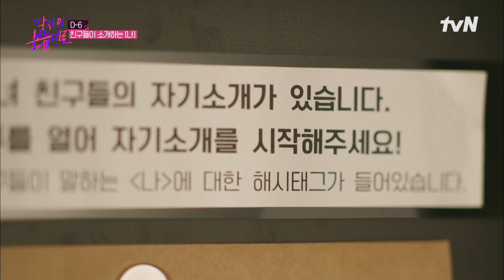두 번째 밤, 그 사람 마음 속 나는 얼마나 커졌을까? 각자의본능대로 EP.2 | tvN 220814 방송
각자의 본능대로 Between Love and Friendship EP.02
찐친들과 떠난 여행지에서 시작되는 리얼 로맨스! 비밀과 거짓말.
그리고 엇갈리는 진심. 우정이냐 사랑이냐, 모든 것은 각자의 본능대로!

매주 (일) 밤 10:40 tvN 본방송